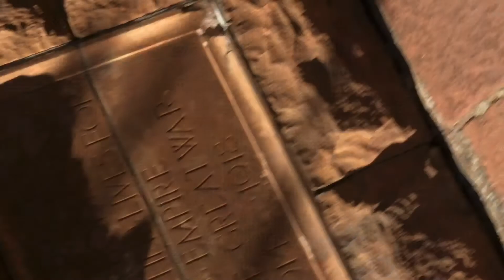victoria falls & village ron sturgeon & linda allen 2020